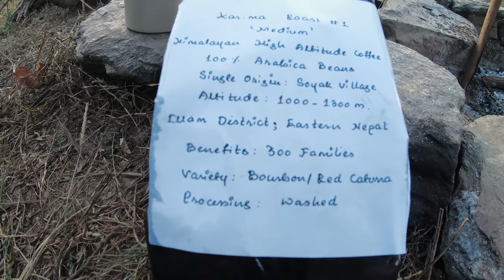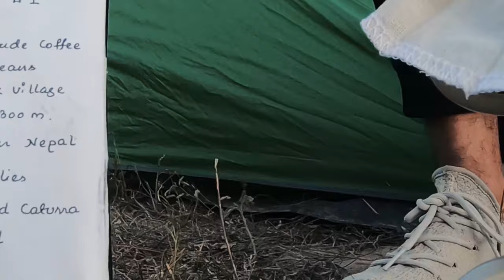How to make perfect pour-over coffee like a pro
Learn to make amazing coffee using Pour Over Starter Set with dripper in woods. It tastes amazing.

for sponsoring us the Coffee starter set and medium roasted Himalayan high altitude coffee.